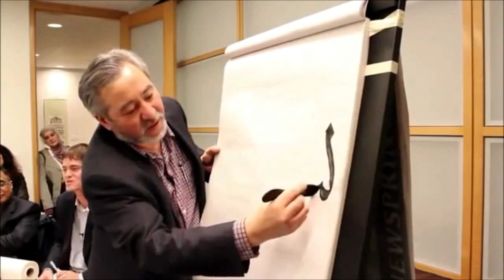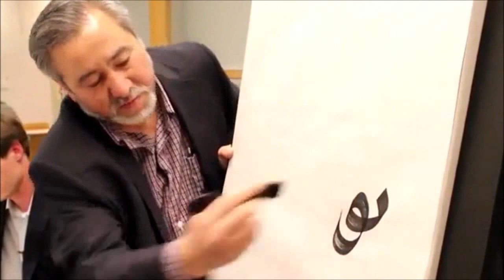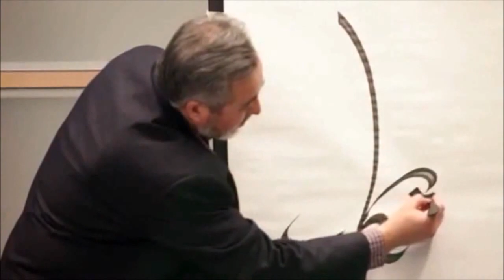Art of Arabic Islamic Calligraphy Part 3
Artist Haji Noor Deen Presentation a creative way to write the Name of God at Harvard University.

Designers caffe channel focuses on.
How to make, Lessons Programs Interviews Documentaries, Funny, Videos, art, house, Software computer, Film, Films, Tutorial, Sketch, Drawing, Draw, Paint, Artist,You tube, Facebook, Twitter,